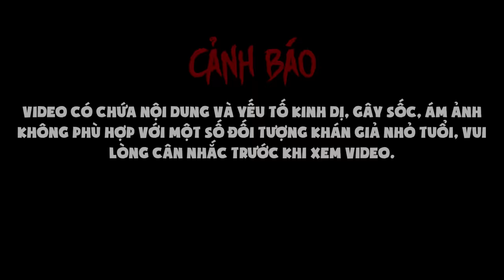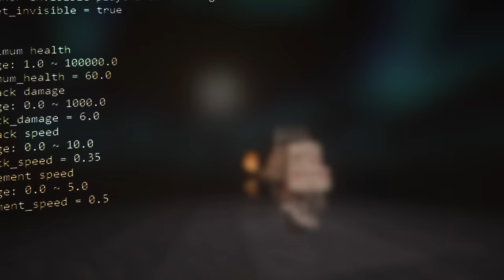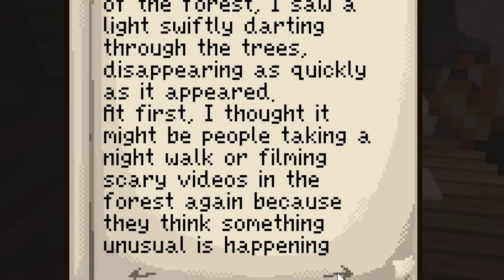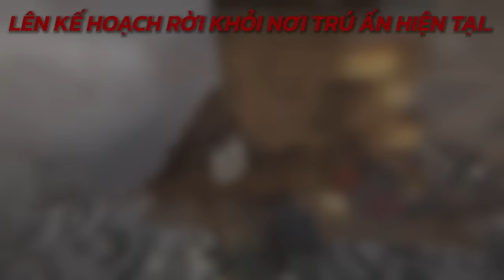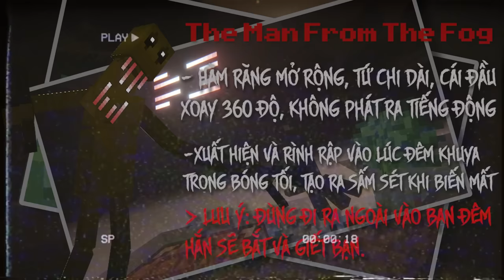MINECRAFT NHƯNG CHÚNG TÔI PHẢI SỐNG SÓT 100 NGÀY TRÊN NGỌN NÚI TUYẾT BỊ NGUYỀN RŨA - PHẦN 1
📥 Addon/Mod/Map Trong Video:
➫ The Lost Soul Modpack: ...(Video Đạt 1 triệu View mình sẽ mở khóa Modpack)
🗺 Minecraft Version:
🎶 Soundtrack:
➢ Epidemic Sounds
➢ White Bat

Introducing 0:00
6 Ngày Trên Núi Tuyết 2:14
Ending 46:23